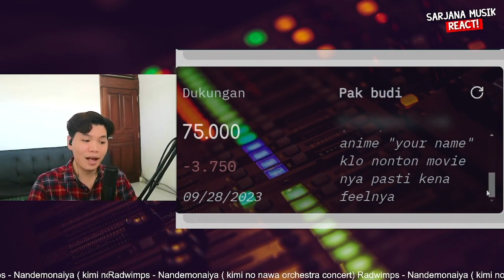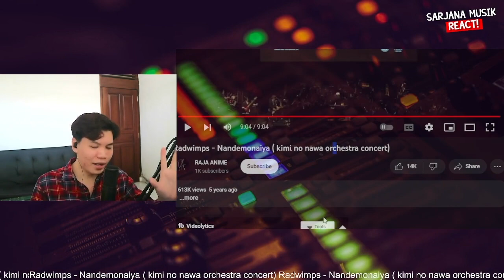Radwimps - Nandemonaiya (kimi no nawa concert) | SARJANA MUSIK REACTION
✅ LINK KONTEN PREMIUM :
✅ RIKUES VIDEO SAWERIA (min. 50k, 75k instan reaction)